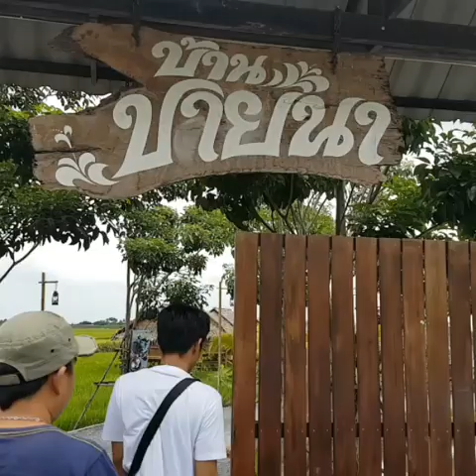บ้านปายนา นครปฐม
วันหยุดพักผ่อน รับบรรยากาศสุดฟีน หอมกลิ่นไอของรวงข้าวที่กำลังจะเปลี่ยนเป็นสีเหลืองทองอร่าม  หนีความวุ่นวายสักวัน ที่สำคัญไม่ไกลจากกรุงเทพคะ เดินทางสะดวกมาก